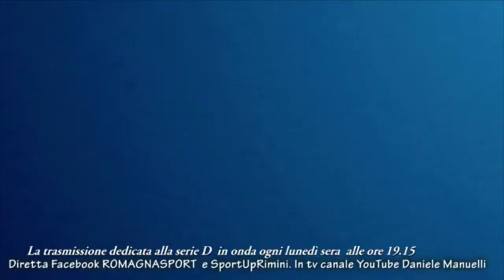Calcio Serie D Girone D. Rimini vs Mezzolara 1-0